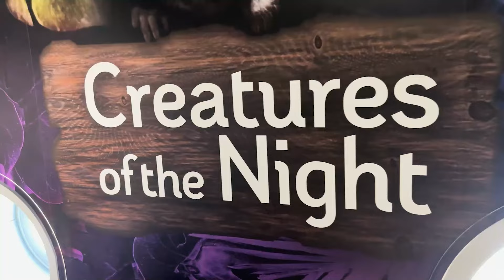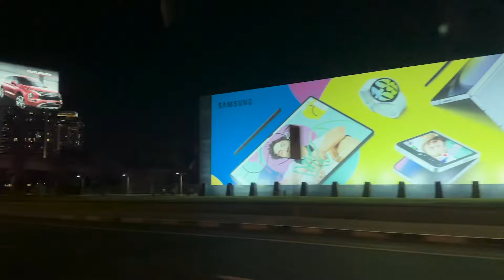Our 1st Marriage Anniversary Surprise!😱🥲 | UK-UAE Trip 2023 | EP-10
My Filming Gear:

iPhone 14 Pro Max

DJI Mic (Wireless Microphone System)

DJI Gimbal

GoPro Hero 10

Canon M50 Mark II (15-45mm)

Rode External Microphone

GoPro Shorty Mini Extension Pole with Tripod

GoPro Protective Housing (Case)

Camera Strap (Canon)

About This Video:

📍 Places visited in this video :
1) Green Planet, Dubai
2) Atlantis The Palm, Dubai

📍 We stayed at :
1) Golden Sands 5, Old Dubai

Hey guys! So, guess what? It's our first wedding anniversary, and we're celebrating it in style in Dubai! 🎉 Join us on this super special vlog as we take you along for the ride!

First stop: Green Planet Dubai. It's like stepping into a whole other world! 🌿🌺 We're surrounded by lush greenery, curious critters, and the most amazing vibes. Seriously, you won't believe how cool this place is!

Then, we head over to Atlantis The Palm, and wow, talk about luxury! Under the starlit sky at Atlantis The Palm, we toast to one year of love and laughter, savoring every moment of our magical first anniversary dinner.

Come along with us as we celebrate love, laughter, and all the good stuff that comes with being married for a year. 💕✨